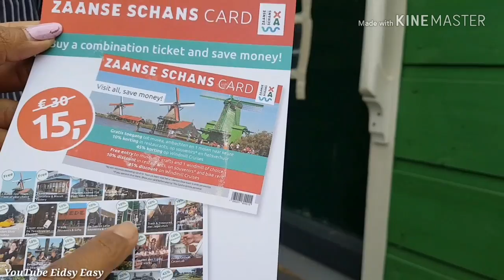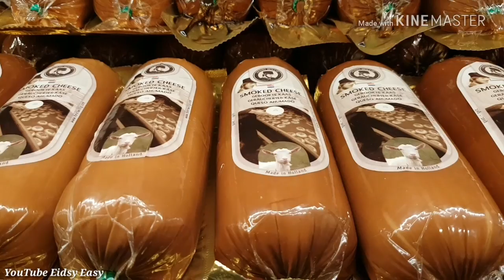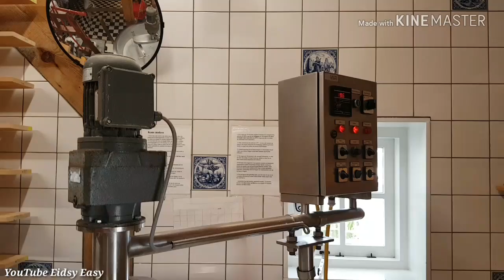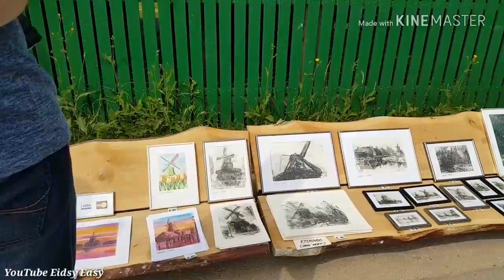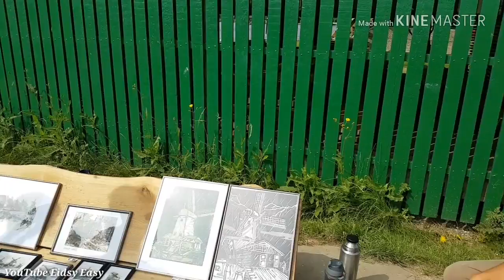หมู่บ้านกังหันลม🇳🇱 Zaanse Schans@Nederland by Eidsy Easy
สวัสดีค่ะคลิปนี้ปลายฟ้าพาทุกท่านไปที่ประเทศเนเธอร์แลนด์อีกครั้ง ที่หมู่บ้านZaanze Schans(ซานเซอ สคันส์)เมือง Zaandam(ซานดัม)เป็นพิพิทธภัณฑ์กลางแจ้งที่รวบรวมกังหันลมและบ้านไม้เก่าแก่ตั้งแต่ช่วงปีพ.ศ.2504-2517 มารวมกันไว้ในที่แห่งนี้ในปีพ.ศ.2537 มีพิพิทธภัณฑ์อยู่ 7แห่ง มีการแสดงการทำรองเท้าไม้ ,ทำชีส,ช้อกโกแลต บรรยากาศและอากาศดีมากค่ะ
ฝากกดติดตามเป็นกำลังใจและกดกระดิ่งเพื่อรับการแจ้งเตือนคลิปใหม่ๆด้วยค่ะ ขอบคุณค่ะ😊❤🙏